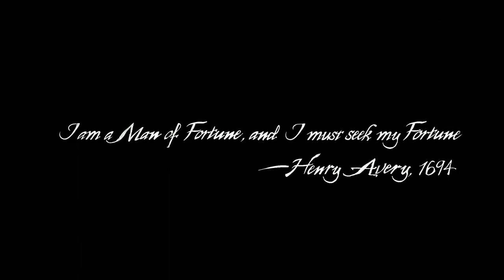UNCHARTED 4: A Thief's End Walkthrough Part 1 | Chapter 1: The Lure of Adventure | Prologue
Hey guys, let's play Unchartered 4: A Thief's End. We show you BEHIND THE SCENES of how gamers really play the game. Sudden Deaths due to wrong key press, Dumb ways to die, jumping off mountains just to see what happens and many more

🎮  Stunning short clips, Funny Clips, Game fails, Stories under 1 minute and many more

Unchartered 4: A Thief's End Description -

Set against the backdrop of stunning landscapes and intricate, historically inspired locations, Uncharted 4 immerses players in a world filled with hidden secrets, ancient mysteries, and the allure of lost treasures. But beyond the quest for wealth and glory, the game delves into the complex dynamics of family, loyalty, and the consequences of one's past choices.

Developer: Naughty Dog
Publisher: Sony Computer Entertainment
Directors: Neil Druckmann, Bruce Straley
Writers: Neil Druckmann, Josh Scherr
Composer: Henry Jackman
Platforms: PlayStation 4, PlayStation 5, PC
Release date: May 10, 2016
Genre: Third-person shooter, action-adventure, platform
Mode: Single-player, multiplayer